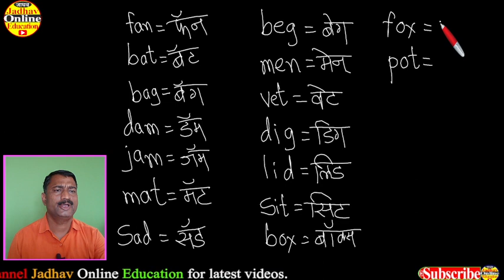Spelling Vowels and Consonants | Spoken English Marathi Part 3 Exam A इंग्रजी वाचायला शिका मराठीतून